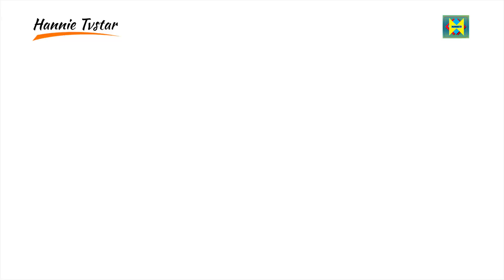Shatta Wale & Wiza Greid To Release New Banger Tune after Shatta Wale - shoulder (Gh Reaction)